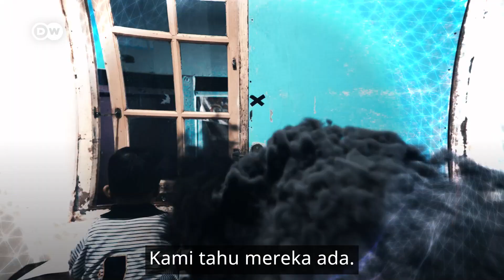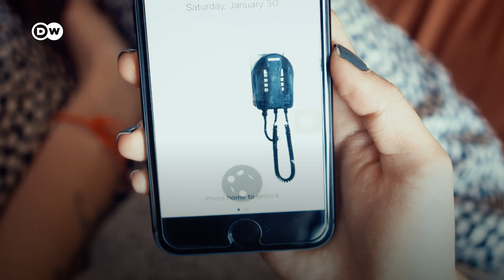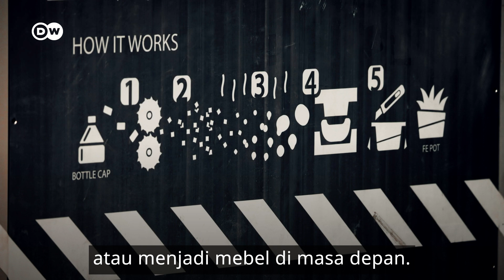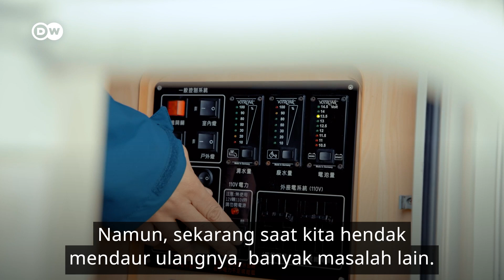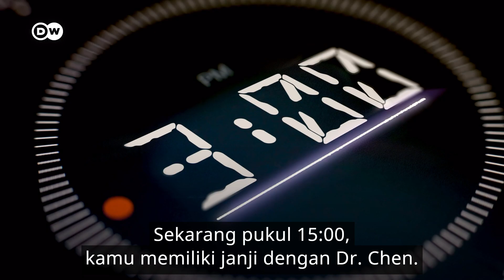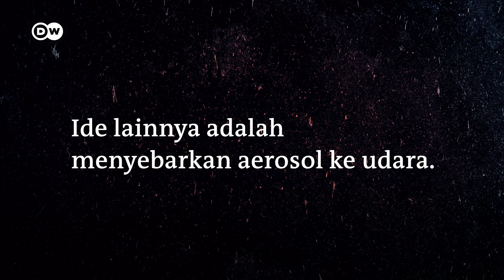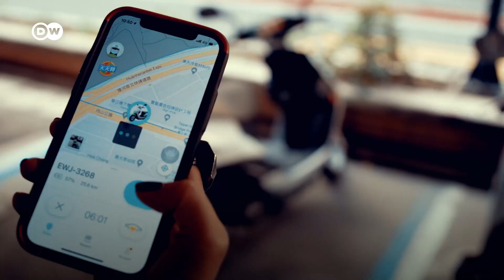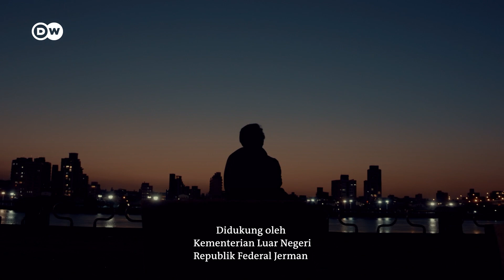Bisakah Teknologi Menjadi Solusi Masalah Lingkungan dan Memperbaiki Kehidupan Manusia di Bumi?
Teknologi hijau dapat membantu membersihkan udara, menjaga makanan kita tetap aman, dan melindungi kota. Mesin daur ulang plastik inovatif adalah salah satu perangkat menjanjikan yang dibuat di Taiwan. Tapi bisakah teknologi benar-benar menyelamatkan planet ini?

Terkadang itu tampak seperti mimpi buruk: banjir, polusi udara, kemacetan lalu lintas. Terkadang kita merasa seperti dikelilingi oleh monster perusak lingkungan. Tapi mereka bisa dikalahkan. YouTuber Alex Lin menghadirkan perangkat canggih. Arthur Zhang membuat mesin untuk mendaur ulang plastik. Dan peneliti Jepang bahkan sedang mengerjakan cermin di luar angkasa.

DW mempersembahkan video spesial DW'S UNSEEN MONSTERS, yang membahas monster tak terlihat yang mengintai kita, mulai dari udara, makanan hingga daratan yang tenggelam. Dan para inspirator yang memberi solusi demi hidup kita yang lebih baik.